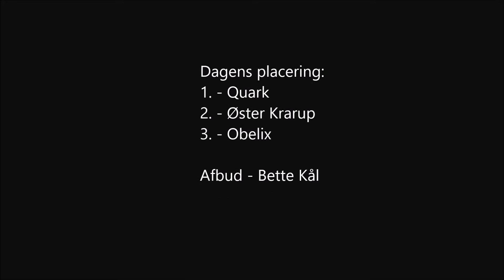FarmCup 3. afd. Farmklasse 3 - Thisted 03-06-2017